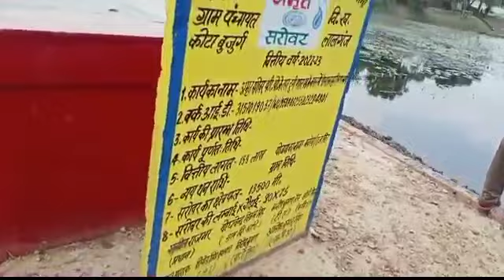कोटा बुजुर्ग मे अमृत सरोवर जलसंरक्षण योजना का बजट कम, दोनों ओर नहीं बन पाएगी सीढ़ी, होगी समस्या